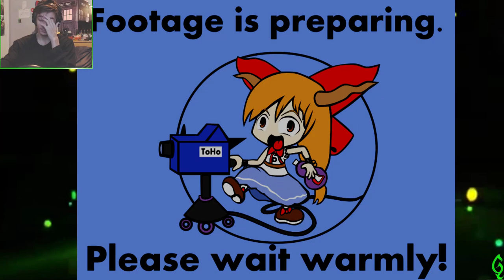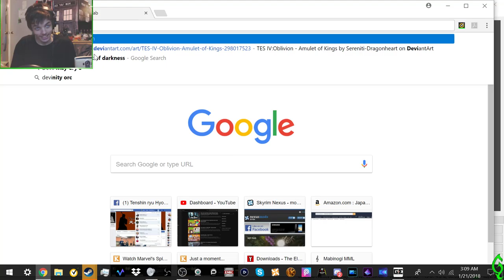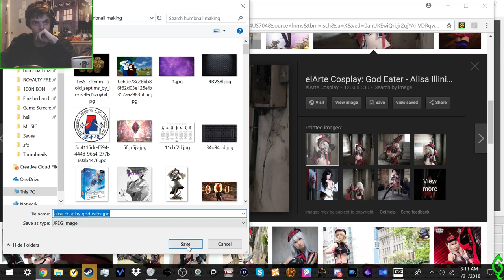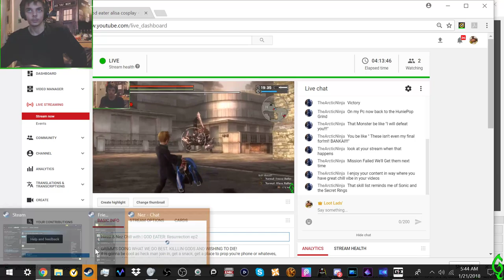Hassi & Nez Chill with | GOD EATER: Resurrection ep2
GRIMM'S DOING WHAT WE DO BEST. KILLLIN GODS AND WISHING TO DIE!
it is gonna be cool as heck man join in, get a snack, get a place to prop you're phone or whateves,
and come chill with us and such!